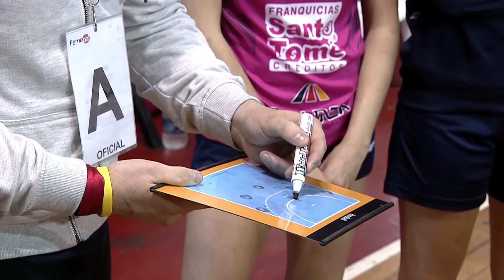CID Moreno 26-22 Mitre - Partido Completo - Metro Femenino de Handball